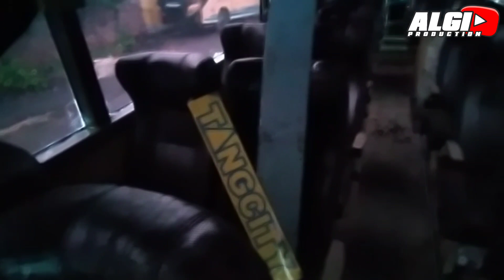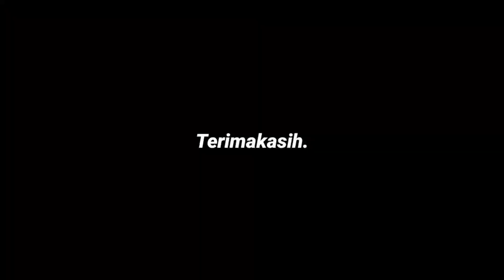EDISI TAHUN BARU!! SEPERTI INI LAH KESIBUKAN DIPAGI HARI😱⁉️DIGARASI NYA P.O LURAGUNG TERMUDA